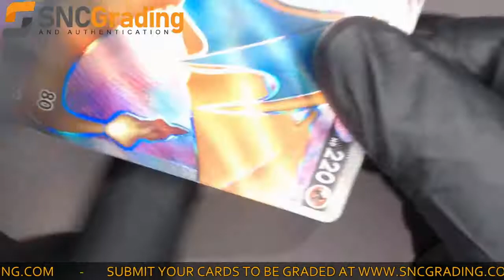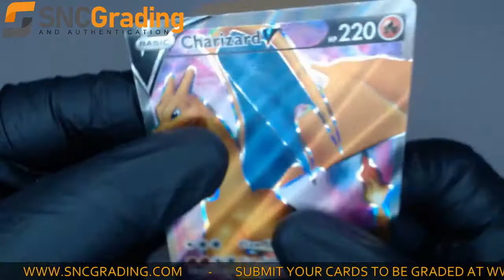SNC Grading: 2019 Pokémon Sword & Shield CharizardV Champion Path Elite Card Review(1624459624418)